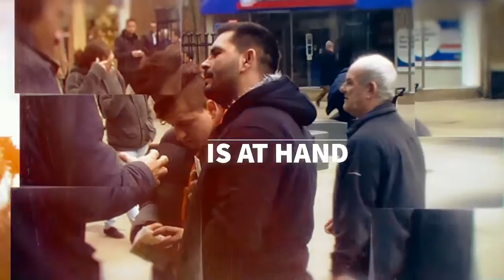0 - Einleitung zur Serie: "Beantwortung der ABER-Fragen betreffend Krankenheilung"-David Ohin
Die “Aber-Fragen” betreffend Krankenheilung

Ich erhalte viele verschiedene Fragen betreffend Heilung und so habe ich mich entschieden, einige gängige “Aber-Fragen” betreffend göttlicher Heilung in der folgenden Serie zu thematisieren.

Halte die Augen offen für mehr Neuigkeiten und Lehreinheiten, welche in den kommenden Wochen hier aufgeschaltet werden.

Bitte besucht diesen Kanal für weitere Aktualisierungen, Neuigkeiten und Lehrmaterial, welche in den kommenden Wochen hinzukommen werden.